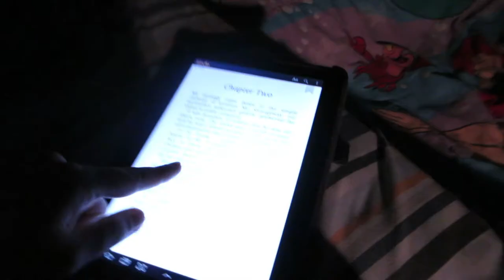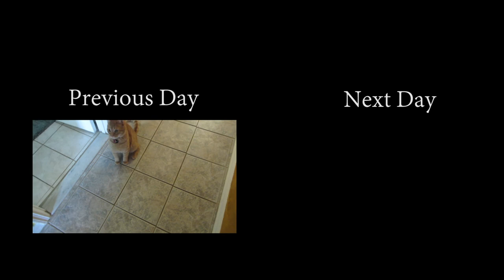SCREW THIS! (8.8.13 - Day 860)